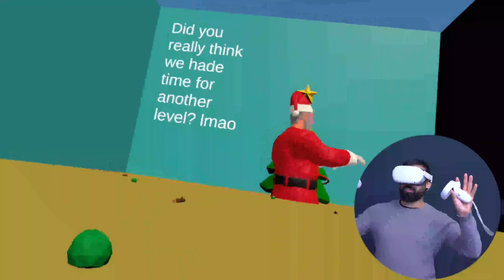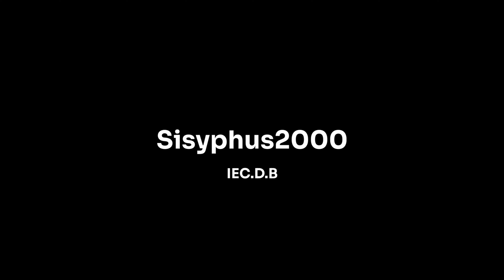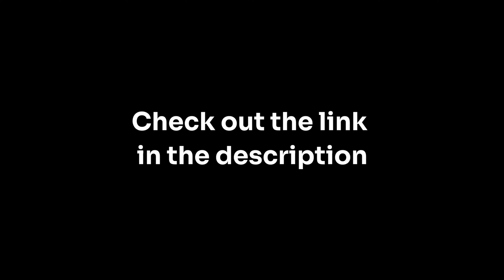Learn how to make AR/VR applications in 2 weeks! (Live - Workshops)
The workshop was split up into 2 parts. In the first week, we focused on lectures and teaching the fundamentals and in the second week, we had our first IEC VR Jam (5 days).
After that, the students had a few weeks to also add sound effects and spatial sounds.
So the core creation of the app happened during the workshop and the sounds were added afterward. Just mentioning this for full transparency.

Learn augmented reality development! My new augmented reality development course teaches you everything you need to know to get started with Unity and AR Foundation.

Do you want to become an insider in the AR/VR industry?

🔻Let's collaborate!

Chapters:
00:00 - Introduction
01:31 - Full Moon Ceremony
02:52 - XMAS
04:57 - EscapeIt
07:08 - Maze
08:26 - VR Ikea Simulator
10:44 - Sisyphus2000
13:24 - Crash n' Burn
15:04 - Magical Christmas
17:14 - 3cyberpsychos